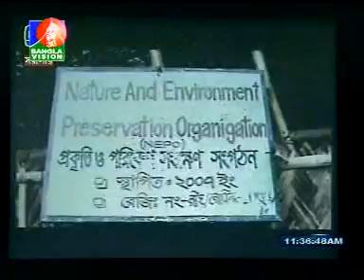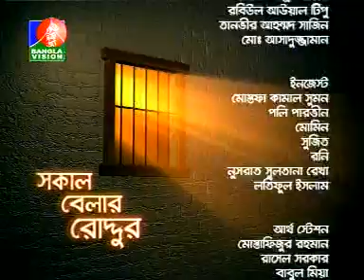Talk Show on Azam Khan's 1st death anniversary - Part 2/2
LTR- Shaikh Shahed,Mac Haque, Kazi Hablu ( Duration - 55 minutes approximately)

@Banglavision TV